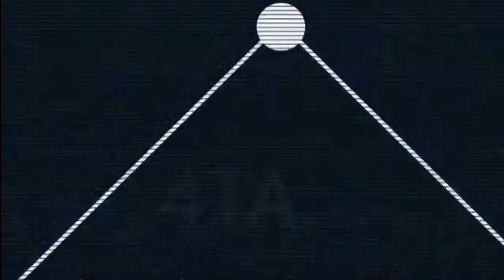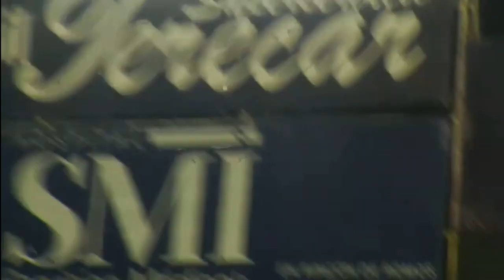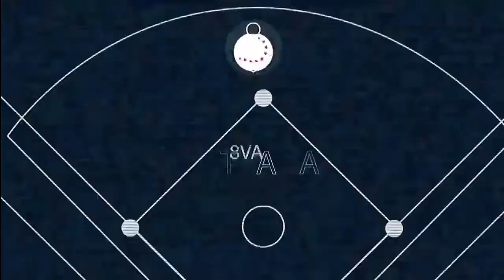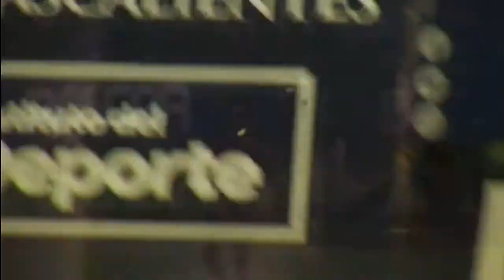Victoria de Rieleros ante Piratas (09/06/2023)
Highlights del juego entre Rieleros de Aguascalientes y Piratas de Campeche